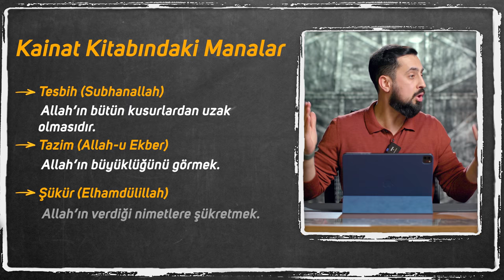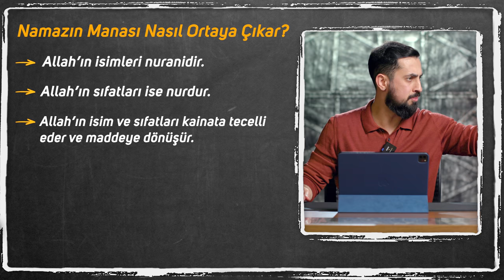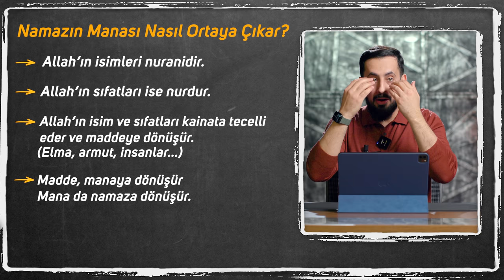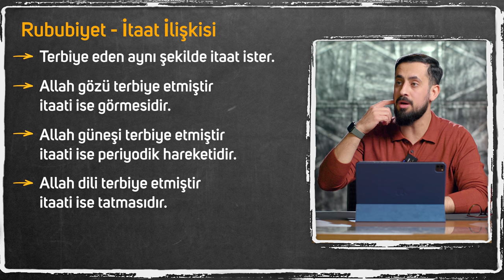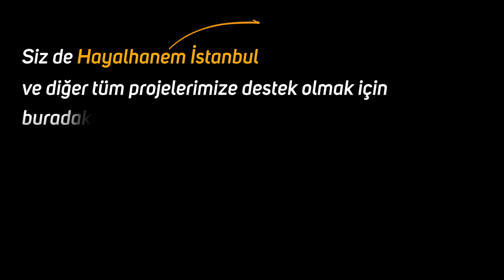Sıkıntı Zamanı Kılınacak Namazlar - [9. Söz - Namaz Vakitleri 2] - Hayret Muhabbet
Bu namazı kılmaya doyamacaksın!
İbadetin asıl manası ney?
Bir insan namazda nasıl hayret eder?
Namaza sevgini arttıracak sohbeti sonuna kadar izle, beğenip, paylaşıp, yorum yapmayı unutma.
İyi Seyirler..

00:00 Giriş
00:13 Namazı Kılamıyorum
07:20 Kainat Kitabını Okumak
05:08 Risale-i Nur Bölümü
08:34 Kur’an-ı Kerim Ve Kainat Kitabı
11:27 Namazın Manası
14:54 Kusur Eksiklik Demek
25:15 Tesbih
28:44 Tazim
33:08 Allah’ın İbadetlerimize İhtiyacı Mı Var?

Risale-i Nur'da okunan bölüm;
Sözer, 9. Söz, 2. Nükte
Dokuzuncu Söz, İkinci Nükte

İbadetin mânâsı şudur ki: Dergâh-ı İlâhîde abd kendi kusurunu ve acz ve fakrını görüp kemâl-i Rububiyetin ve kudret-i Samedâniyenin ve rahmet-i İlâhiyenin önünde hayret ve muhabbetle secde etmektir. Yani, Rububiyetin saltanatı, nasıl ki ubûdiyeti ve itaati ister. Rububiyetin kudsiyeti, paklığı dahi ister ki, abd, kendi kusurunu görüp, istiğfar ile ve Rabbini bütün nekaisten pak ve müberra ve ehl-i dalâletin efkâr-ı batılasından münezzeh ve muallâ ve kâinatın bütün kusurâtından mukaddes ve muarra olduğunu, tesbih ile, Sübhanallah ile ilân etsin.
Hem de Rububiyetin kemâl-i kudreti dahi ister ki, abd, kendi zaafını ve mahlûkatın aczini görmekle, kudret-i Samedâniyenin azamet-i âsârına karşı istihsan ve hayret içinde Allahu ekber deyip, huzû ile rükûa gidip, Ona iltica ve tevekkül etsin. Hem Rububiyetin nihayetsiz hazine-i rahmeti de ister ki, abd, kendi ihtiyacını ve bütün mahlûkatın fakr ve ihtiyâcâtını sual ve dua lisanıyla izhar ve Rabbinin ihsan ve in’âmâtını şükür ve senâ ile ve Elhamdülillâh ile ilân etsin. Demek, namazın ef’âl ve akvâli bu mânâları tazammun ediyor ve bunlar için taraf-ı İlâhîden vaz edilmişler.

namazın manası
Allah ile konuşturan namaz
seccade
neden namaz kılıyorum
tesbih
Risale-i Nur